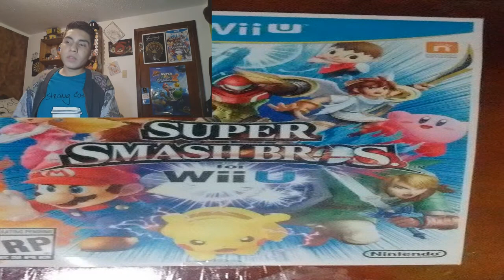Hablemos Del SOFA 2015- VOLG CLUB TOPS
Hey el SOFA de este año fue el primero al que asisto así que decidí traer un punto de vista espero les guste.

SOFA 2015 - ¿Por qué asistir?
SOFA 2015 Resumen 31 Octubre 2015 Cosplay Colombia
SOFA 2015 Bogota Corferias Primer Día Del Evento @universoSOFA
SOFA 2015